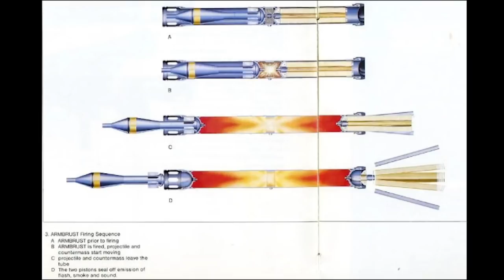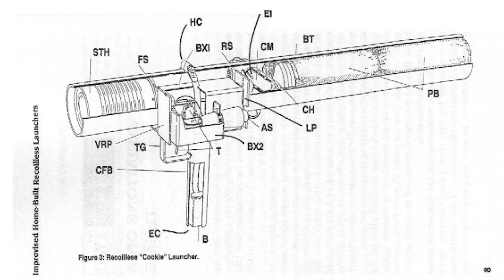The PRIG; An Anti Armour Weapon that Fired…Cookies!?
The ingenuity that can be put into homemade weapons is truly remarkable.